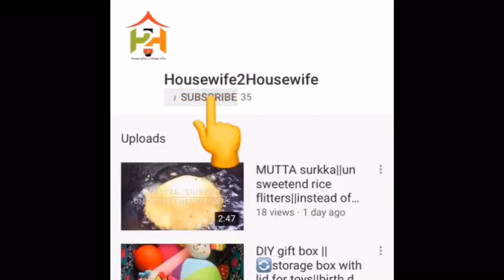Old silver payal become new|| you can clean your silver things simply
How to clean old silver payal, chain, plates
You can do it simply,